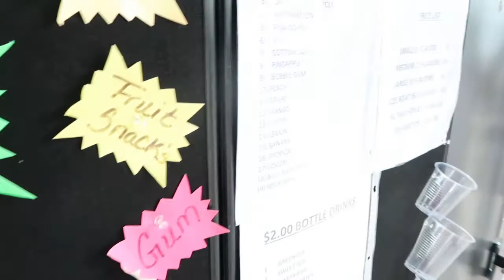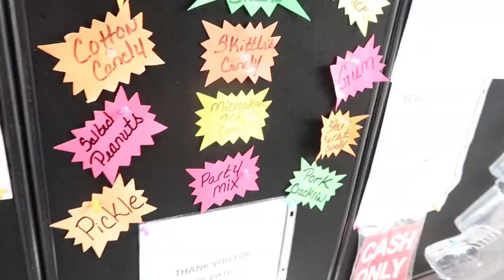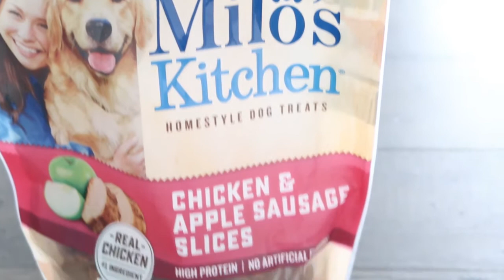WEEKLY VLOG! COOK WITH ME + SKATING RINK + DOG BATH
Hi KBeauties! I really hope you enjoy this weeks vlog! I'm trying to get better with editing and vlogging to make my vlog more interesting to watch. See you in next week's vlog

Check out previous Vlogs

ALL MERCHANDISE OR PRODUCTS WERE PURCHASED WITH MY OWN MONEY UNLESS OTHERWISE STATED